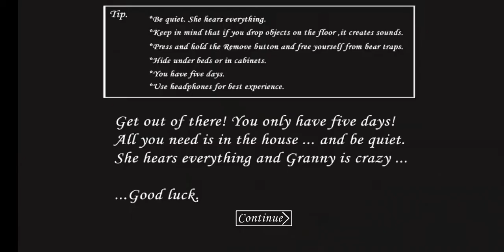Granny Speedrun [11:19]